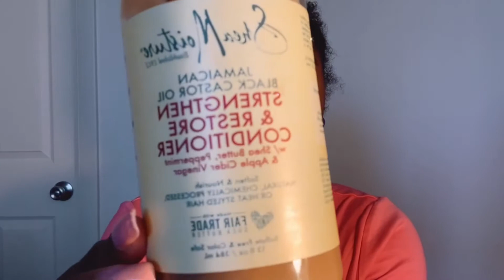WATCH THIS EASY Flat Twist Protective Style Tutorial!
This is great if you are in a rush or running late! Watch this tutorial to learn how I created this halo flat twist style in minutes!

Natural Hair + DIYs + More.

WANT TO BINGE WATCH OUR VIDEOS?!

DIY ORANGE OIL & POWDER |Glowy Skin

** IF YOU GUYS WANT AN IN DEPTH TUTORIAL ON ANYTHING SPECIFIC PLS.

xoxo,

Tyrese